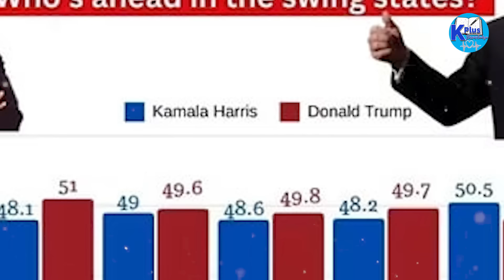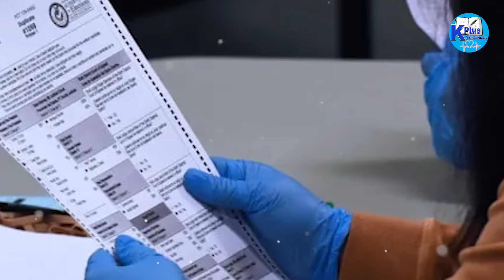ថ្ងៃបោះឆ្នោតធំ របស់អាមេរិក បានមកដល់ហើយ ចាំអ៊ុតមើលទាំងអស់គ្នា តើនណាជាអ្នកឈ្នះ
Topic
Sources and Referencing:
Images: Google.com
Video Editing: Adobe Premiere Pro 2022
Thumbnail(s) Edited: Adobe Photoshop CC 2022
Voice Recording: Audacity